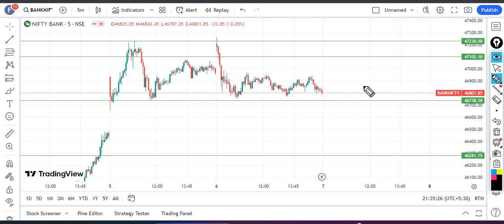Bank Nifty Analysis for Tomorrow 7th December 2023 | Bank Nifty Friday Prediction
About @stockmarket09am  :
stockmarket09am is India's Leading Business Coach. He is known for his versatile knowledge
of Financial Education, Sales, Marketing, Stock Market & Business Development.

Open a Demat Account with My Link to get FREE Brokerage in the Future and Option

About @stockmarket09am  :
stockmarket09am is India's Leading Business Coach. He is known for his versatile
knowledge of Financial Education, Sales, Marketing, Stock Market, and Business Development.